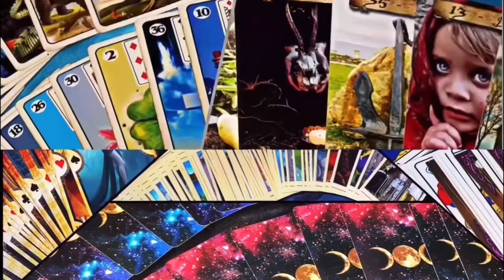BARALHO CIGANO PREVISÃO OQUE O BARALHO TEM A DIZER ?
Baralho cigano !!! Oque o jogo tem a dizer a você !! Um conselho uma previsão assistam …

Baralho cigano
170 reais 1 h de consulta